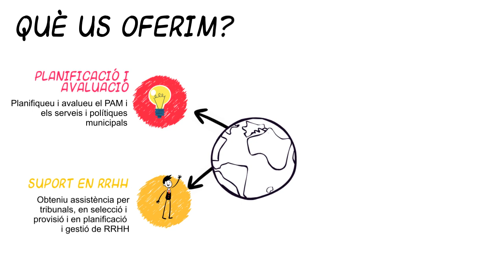Suport a l'organització municipal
Presentació del Servei d'Assistència a l'Organització Municipal